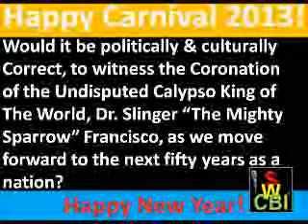THE CORONATION OF THE KING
FOR THOSE WHO HAVE EYES TO SEE AND EARS TO HEAR!